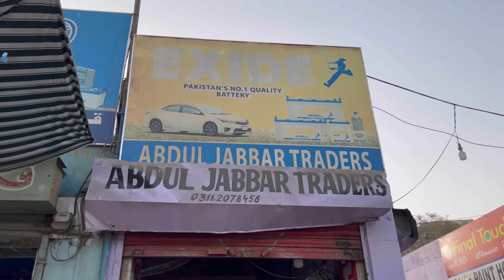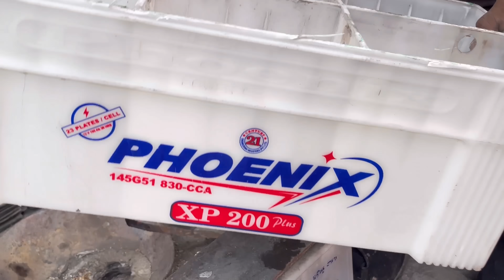Amazing Restoration Technique of an Old Dead lead Acid Battery | Amazing skills